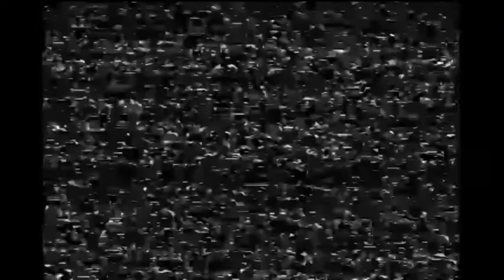Baltimore Colts vs Los Angeles Rams - September 17, 1961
The Baltimore Colts play the Los Angeles Rams in an NFL game.

Final Score:

Baltimore 27